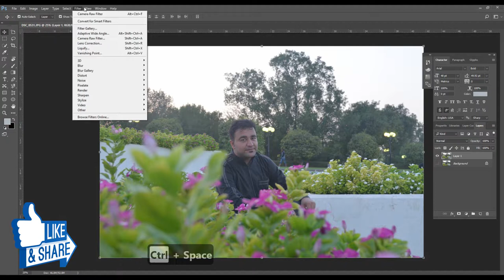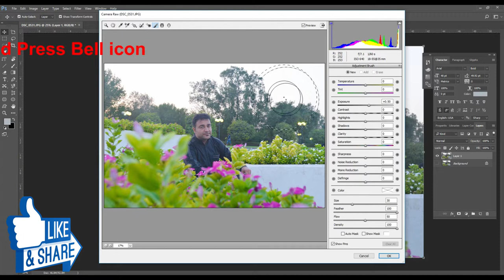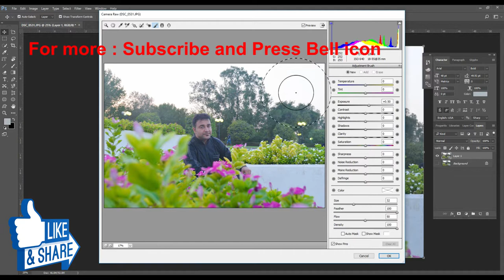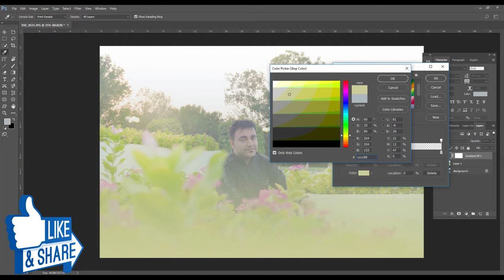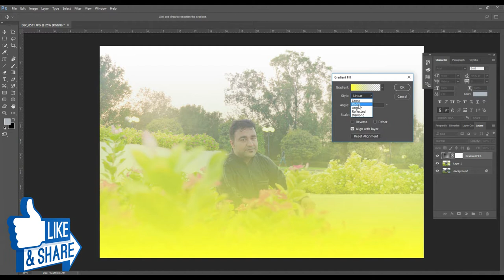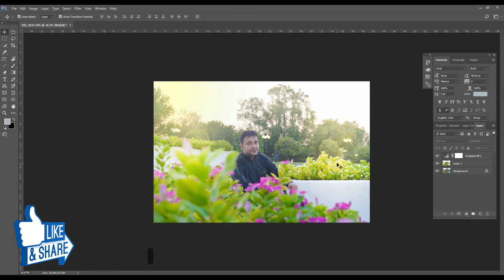How To Use Camera Raw Filter In Photoshop CC | Photoshop Tutorial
This video will teach you how to use Camera Raw Filter in Photoshop in details ,In this tutorial i will edit one picture using Camera Raw Filter.I will guide how to adjust Color in picture using Camera Raw Filter.

well wishes
jawad younas
artistic mentor